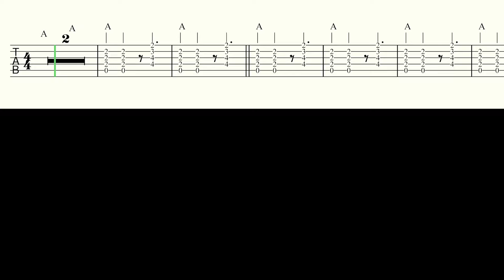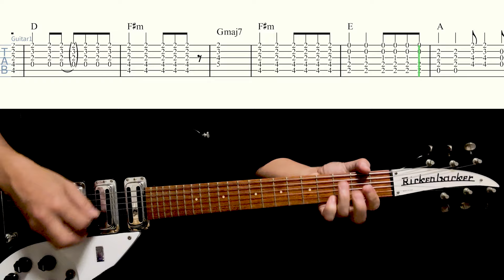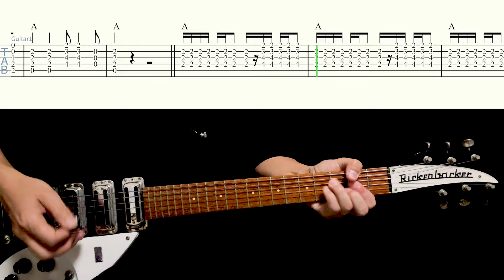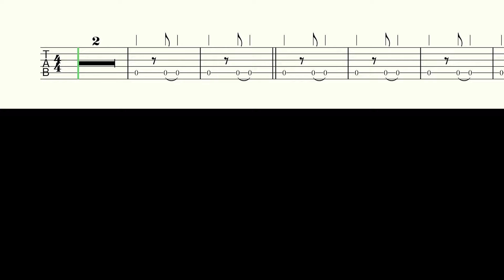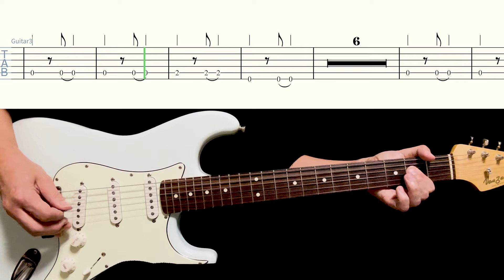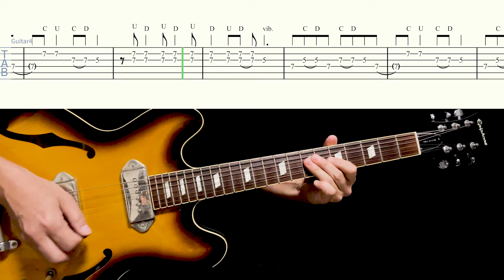Guitar TAB : Ticket To Ride - The Beatles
Rickenbacer 325 C64
Rickenbacker 360/12
Vanzandt STV-R2
Epiphone CASINO

0:00 Guitar 1
3:19 Guitar 2
6:18 Guitar 3
7:37 Guitar 4

- Reproduction and Secondary Creative Prohibited
- I won't respond to any questions or requests.
- Unpleasant comments will be deleted.

・転載及び2次創作を禁じます
・質問、リクエストには一切応じません
・不快なコメントは削除します